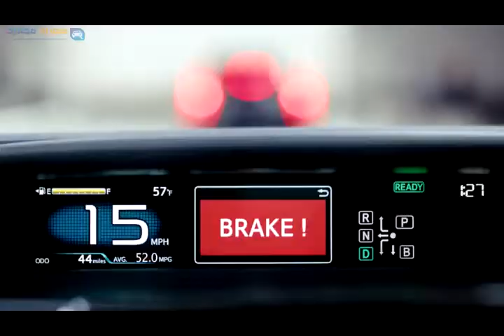تبلیغ زیبای تورویتا پریوس برای امنیت سرنشینان